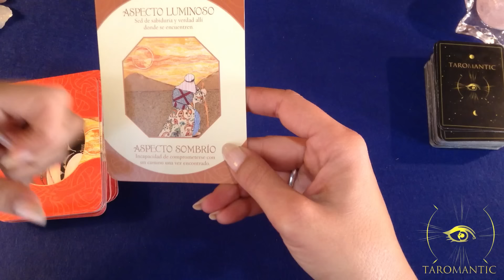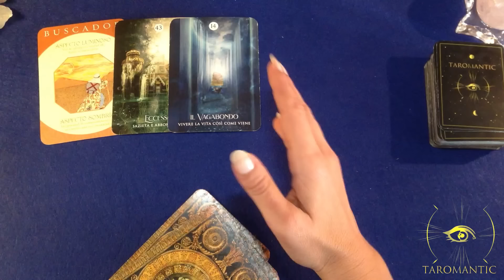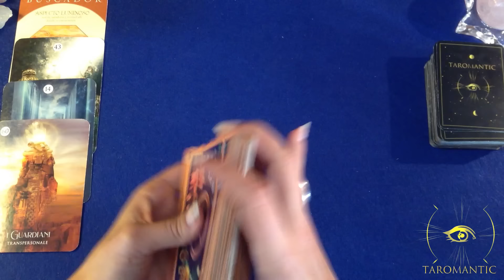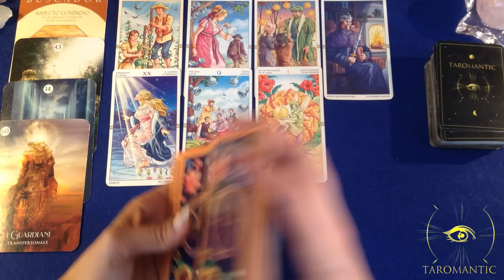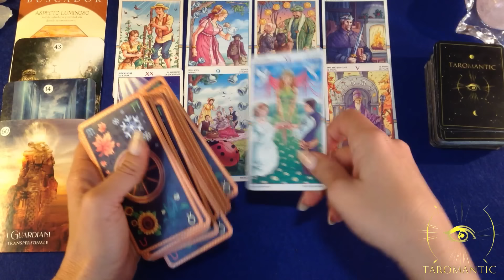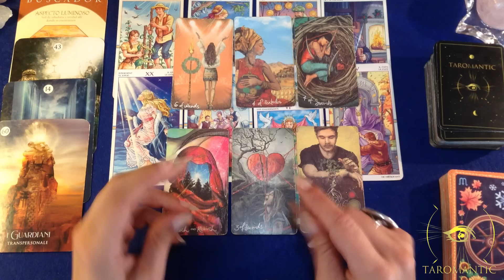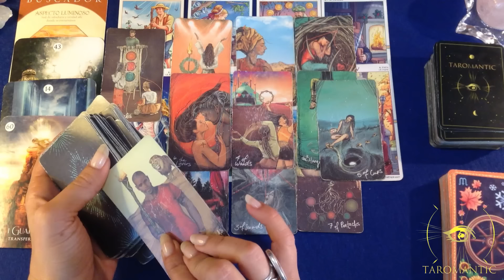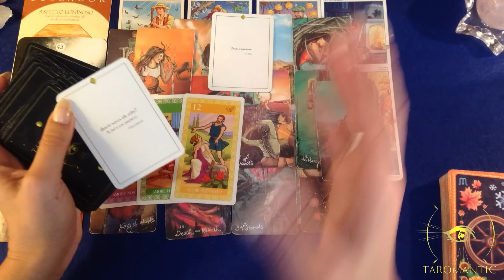CANCRO OROSCOPO ⭐️NOVEMBRE 2024⭐️ LA POTENTE RIVELAZIONE!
Ho una formazione in Medicina olistica e Discipline esoteriche, specializzata in Tarologia e Psicologia degli Archetipi.

IL RISVEGLIO DELLA COSCIENZA , il mio primo Libro (Tesi di laurea)
è disponibile mandando una mail all 'indirizzo :
scrivere in oggetto - TESI DI LAUREA -

GRAZIE INFINITE!

Un abbraccio
Francesca